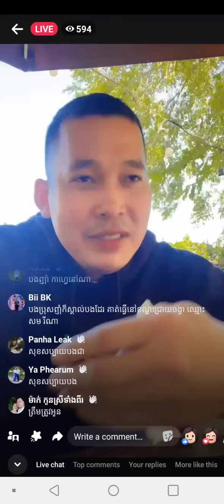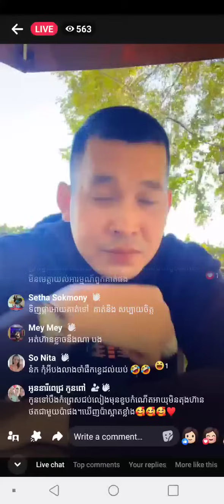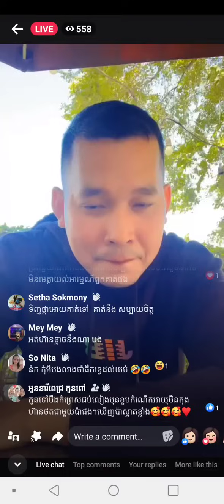សុខទុក្ខយ៉ាងណាហេីយបងប្អូន(តែខ្ញុំនៅរស់នៅឡេីយទេ)🤪🤪🤪 (បង ជា)